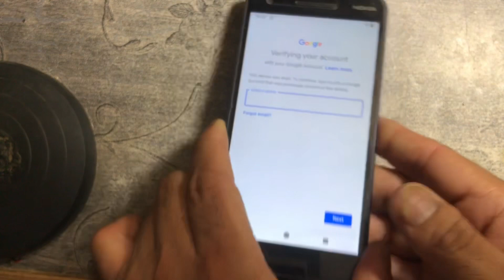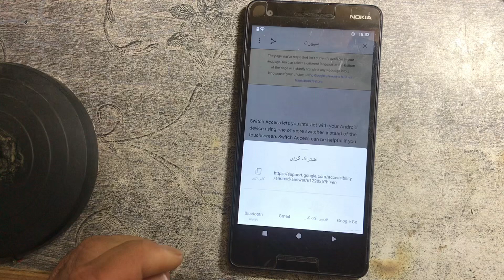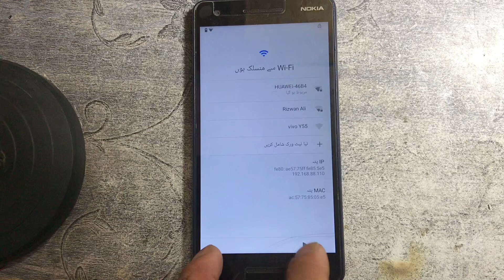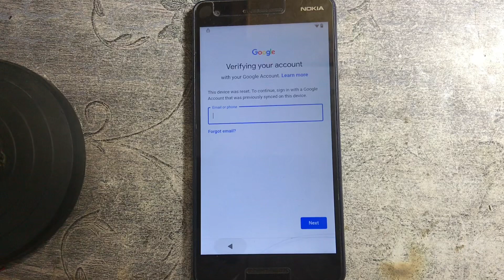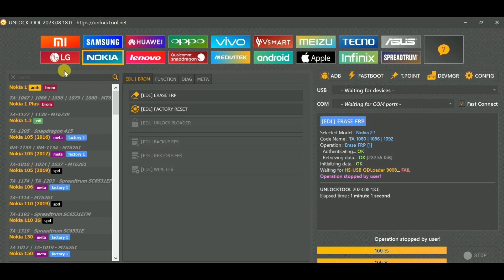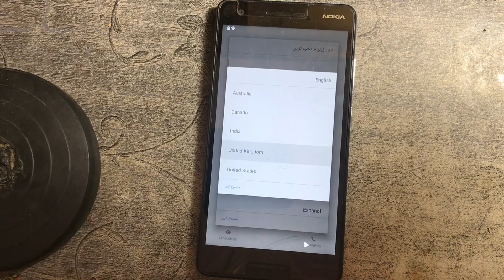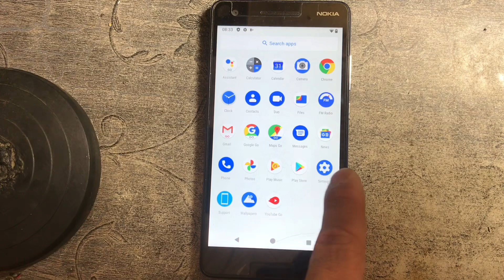Nokia 2.1 (TA-1086)Frp bypass android 10 ||Nokia2.1 Gmail account Remove 2023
Welcome to my channel waqas mobile official here we Share all about mobile unlocking pattern,password or pin when you forget after set Lock screen and also Frp Unlocking when you reset your device and do not remember gmail account that was previously syn on your device,

Nokia 2.1(Ta-1086)Android 10 Frp Bypass Without Pc 2023 Google Account Bypass
nokia 2.1 frp unlock android 10 nokia 2.1 frp bypass android 10
how to frp bypass nokia 2.1
nokia 2.1 frp bypass 2021
bypass google account nokia 2.1
google account bypass nokia 2.1
nokia ta-1086 Frp bypass google account
bypass google account nokia ta-1086
nokia 2.1 bypass google account lock
google account bypass nokia ta-1086
Nokia 2.1 forgot Gmail account
nokia 2.1 remove google lock
nokia ta-1086 frp lock remove
nokia ta-1086 google account lock remove
how to remove frp 2.1 android 10
how to frp unlock nokia 2.1 ta-1086
how to frp bypass nokia 2.1 ta-1086
how to remove google lock nokia ta-1086
how to remove frp ta-1086 android 10
remove google lock nokia 2.1
ta-1086 bypass google account lock
nokia 2.1 frp unlock new update 2023 unlock tool
nokia 2.1 frp bypass new update 2023 unlock tool
nokia 2.1 frp unlock new trick 2023 unlock tool
remove frp lock nokia 2.1 latest method
nokia 2.1 frp bypass new security update 2023
nokia ta-1086 frp remove new update 2023
nokia ta-1086 frp unlock new trick 2023
nokia ta-1086 remove frp
nokia ta-1086 frp unlock 2023
nokia ta-1086 frp bypass 2023
nokia ta-1086 remove frp lock android 10 2023
nokia ta-1086 frp bypass new trick 2023
how to remove google lock nokia 2.1
how to nokia ta-1086 frp unlock android 10
how to nokia ta-1086 frp bypass android 10
how to frp unlock by nokia 2.1
how to frp bypass by nokia 2.1
how to frp unlock by nokia ta-1086
nokia ta-1086 remove google lock without pc
how to nokia ta-1086 frp bypass 2023
how to frp bypass by nokia ta-1086
nokia ta-1086 bypass google
frp bypass nokia 2.1 android 10
frp unlock nokia ta-1086 android 10
Frp bypass nokia ta-1086 android 10
how to nokia ta-1086 frp unlock 2021
nokia ta-1086 bypass google account lock
nokia ta-1086 remove google account lock
how to nokia ta-1086 frp unlock new update 2023
how to nokia ta-1086 frp bypass new update 2023
nokia ta-1086 remove google account
lock new update 2023
nokia ta-1086 remove google lock new update 2023
nokia ta-1086 ka frp lock kaise tode
nokia ta-1086 ka google lock kaise tode
nokia ta-1086 ka google account kaise toda jata ha
nokia 2.1 mobile ka frp lock kaise tode
nokia 2.1 ka frp lock kaise torre
nokia 2.1 ka google lock kaise kholien
nokia 2.1 mobile ka google account kaise remove Krien
Nokia 2.1 ka google account kaise hatayen
nokia 2.1 mobile ka google lock kaise khatm Krien
Nokia 2.1 TA-1080 nokia 2.1
ta-1080 frp bypass nokia 2.1 ta-1086
frp bypass nokia 2.1 frp remove
nokia ta-1080 remove google account
remove google account nokia 2.1 ta-1080
remove google account
Nokia 2.1 Frp Bypass New Security Android 10
Nokia TA-1080 Frp Unlock remove Google Account Nokia 2.1 TA-1080 bypass Without PC
Nokia 2.1 TA-1080 Without PC Bypass
nokia 2.1 frp bypass unlock tool
Waqasmobile
Waqasmobile official